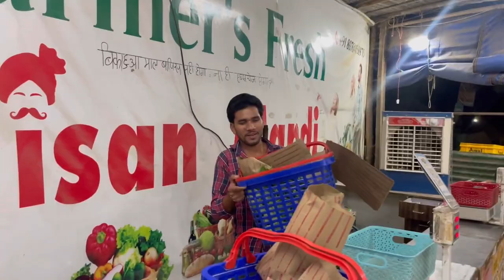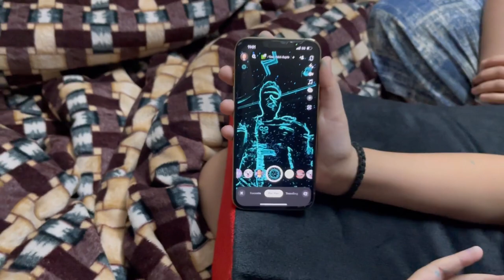Mithu ne desi tarike se ki shot put ki practice